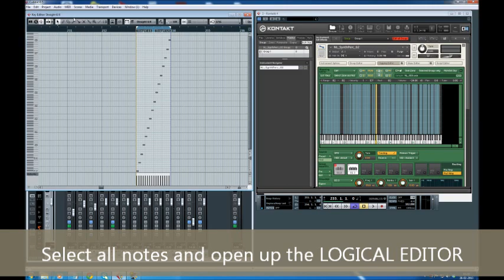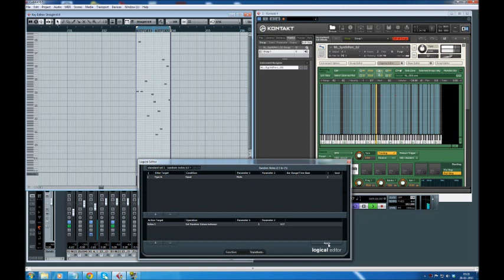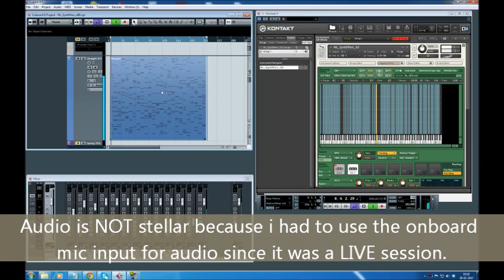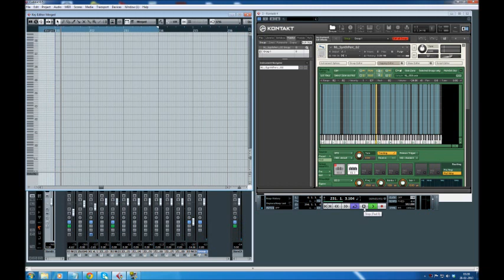XS Synth Perc Pack Preview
XS Synth Perc Pack is 95 Percussion sounds from Nord Lead 2X which i will make available for Reason once i'm done with it.. Since i find it boring to invent various percussion i came up with this solution. Thing is, these 95 samples are meant to be randomized and come up with hopefully new beats/grooves for perc which then in turn will twist your head and make you realize  there might be others ways to get inspired. Now normally when randomizing stuff you end up with a sh..load of unusable stuff, but in this case i have randomized over and over a trillion times to end up with a 95 sample kit which suits my taste. Everything is balanced, panned, processed etc...so each time i hit some sort of randomize thingy i know that what comes out cant be half bad.  Total sample size is 5.80 MB.